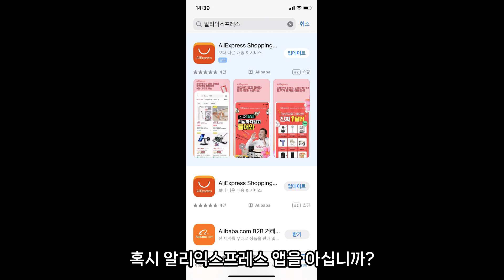장난감 로봇청소기 재생프로젝트, 보조밧데리를 이용해서 빌빌거리는 로봇청소기를 쌩쌩하게 만들다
알리에서 구입한 2,988원짜리 로봇청소기.
한달도 못가서 빌빌거리길래 재생작업에 들어갔습니다.
옛날, 대륙의 실수라고 불렀던 샤오미 보조배터리를 이용하여 로봇청소를 쌩쌩하게 만들었습니다.
재생작업은 아주 간단합니다. ㅎ
그냥 장난감 로봇청소기 위에 보조배터리를 올려놓고 고정을 시키고 전원선을 연결하면 끝!!!